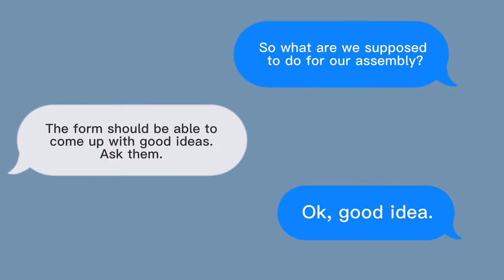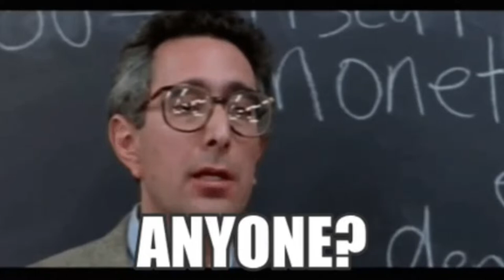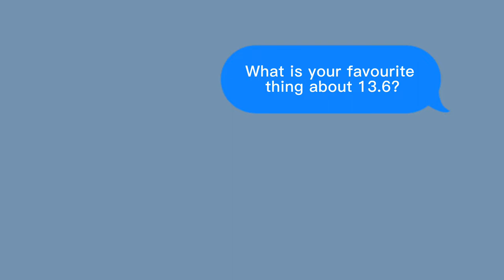13.6 Leaver's 2020-22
Form 13.6 - Nonsuch High School for Girls